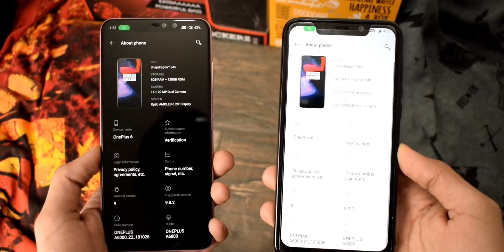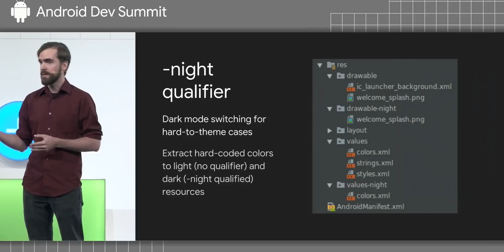Android 10.0 Q - This Feature FINALLY CONFIRMED!!!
Google just Officially confirmed Android 10.0 Q Coolest Feature and that's the System Wide Dark Mode.. Google is officially announcing the Android Q Preview 1 on March 2019. Excited?